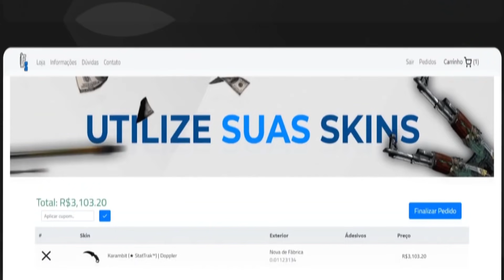LINDINHO ASSISTINDO UMA AULA DO FALLEN: COMO MELHORAR DE AWP!